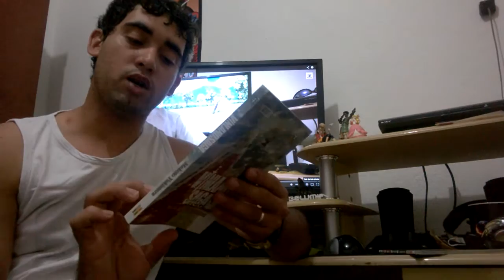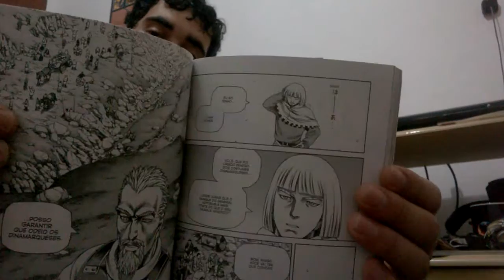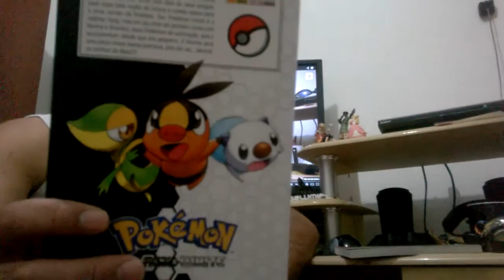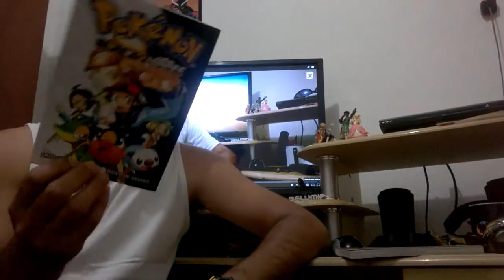Pokémon Black & White Vol 1 e Vinland Saga Vol 4 - Review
Analise do 1 Volume de mangá Pokémon Black e White e Vol 4 do mangá Vinland Saga ^^ curte ai se possível compartilha.